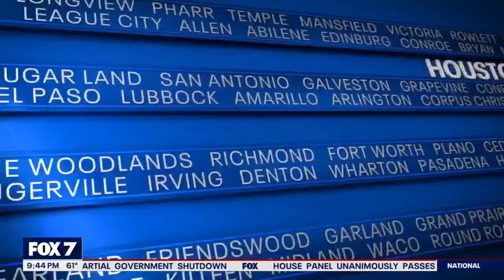Border crisis: Can Texas enforce immigration law when the federal government won't? | FOX 7 Austin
Can Texas enforce immigration law when the federal government won't? We go one-on-one with Republican State Rep. David Spiller, who spearheaded the controversial SB 4.